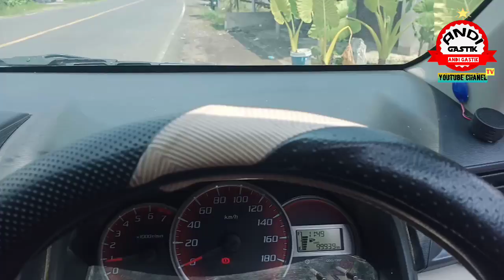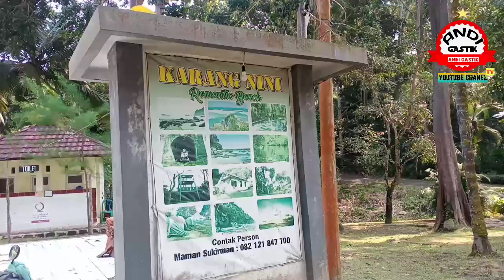JALAN2 EDISI LEBARAN DI CILACAP ( Thn 2022 )